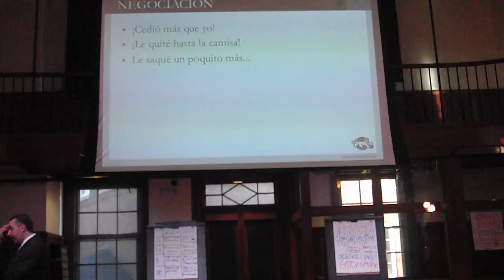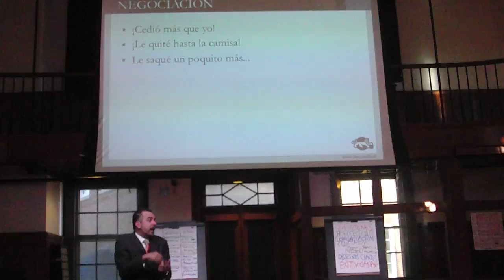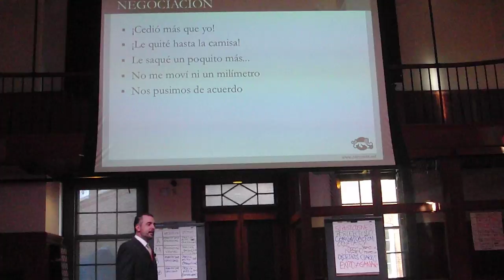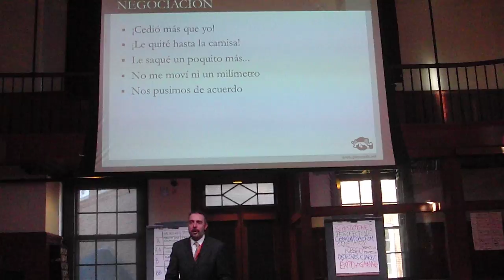GERENCIA 360 NEGOCIACION PETROLEO (4)